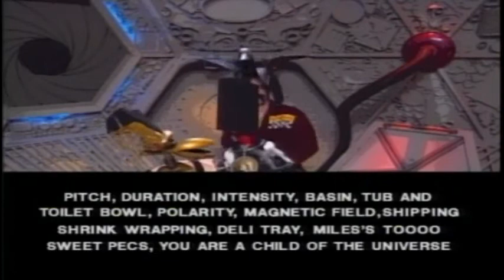MST3K - Cave Dwellers Reinactment